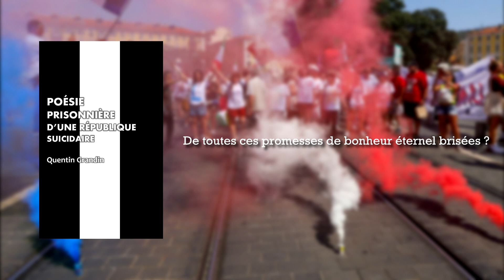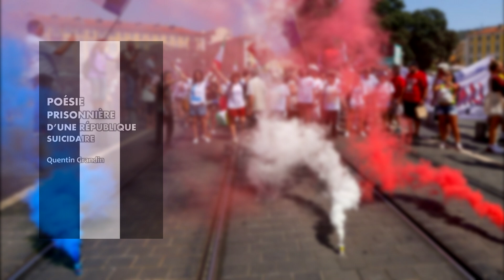Il est temps de leur dire - B.O. de "Poésie prisonnière d'une république suicidaire"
La B.O. (Bande Originale) du livre "Poésie prisonnière d'une république suicidaire" permet d'étendre l'univers de cette fiction autour de musiques inspirant son histoire.

Le lecteur est libre d'écouter cette B.O. pendant ou après lecture de ce livre, chaque titre correspondant à une page précise : rendez-vous ici à la page 56.

Le livre "Poésie prisonnière d'une république suicidaire" est disponible gratuitement

𝗠𝘂𝘀𝗶𝗾𝘂𝗲 What about us, Pink

Sous-titres disponibles en anglais